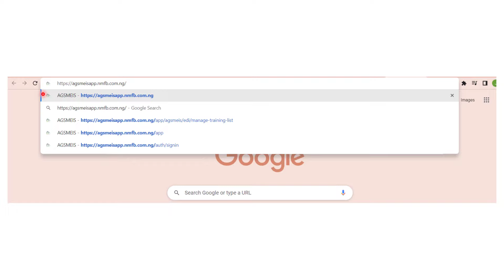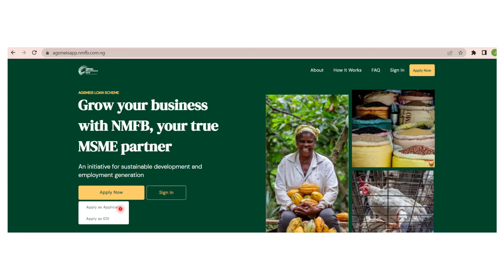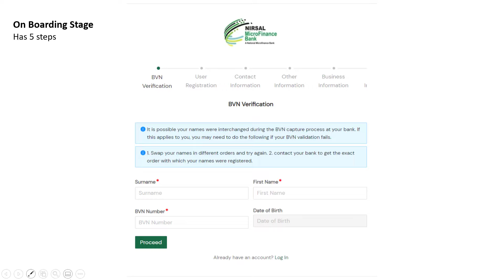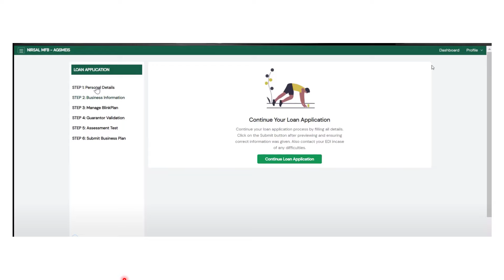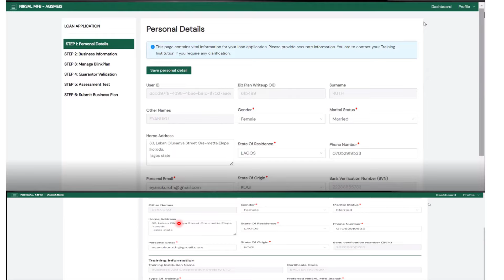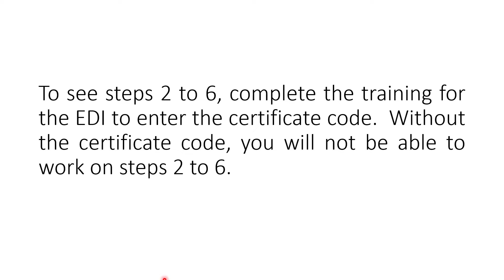AGSMEIS a guide for Participating on NIRSAL LOAN BY (NOUN)